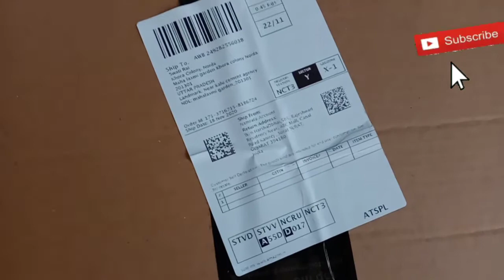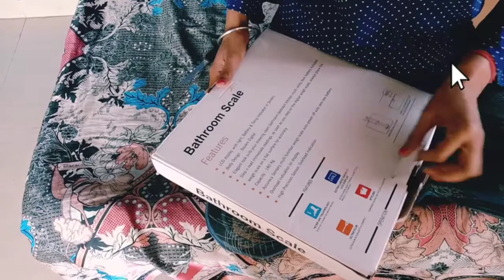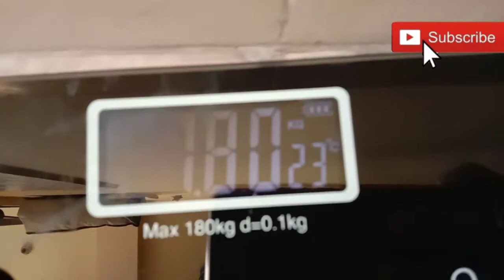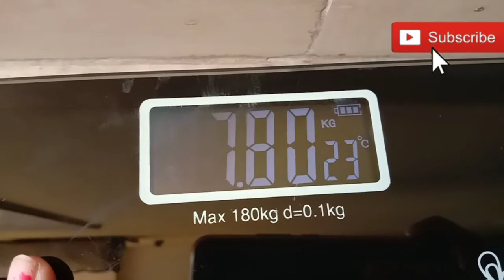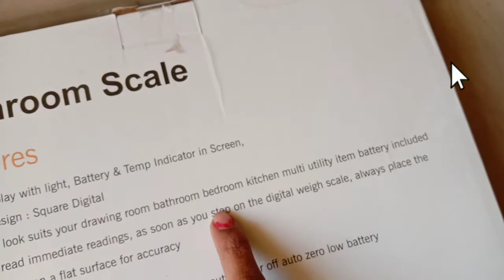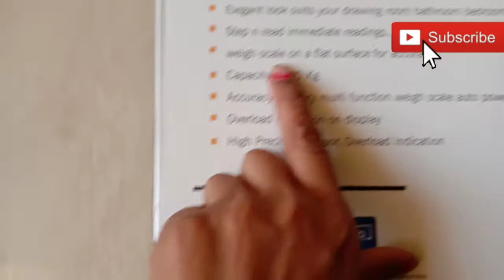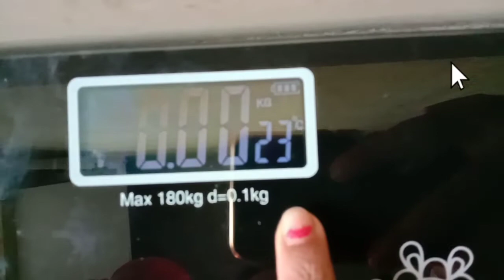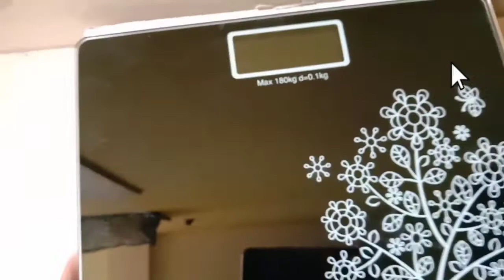Unboxing digital weighing machine/review/by Amazon/Vlog with Swanu/digital weighing scale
Link of Amazon website for this weighing scale